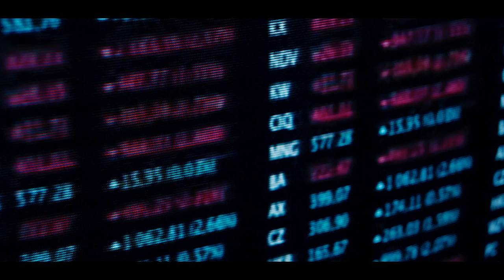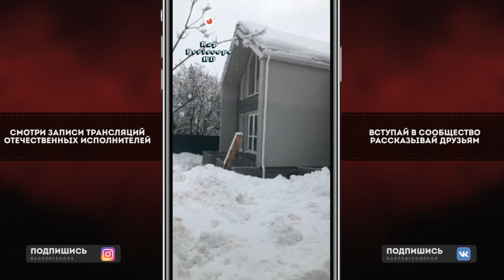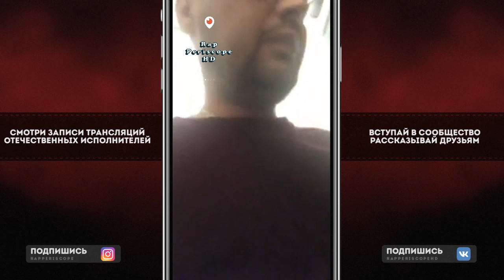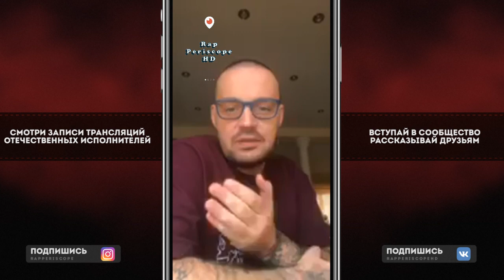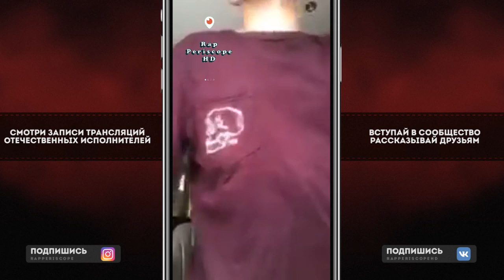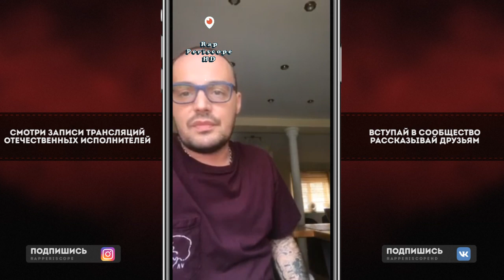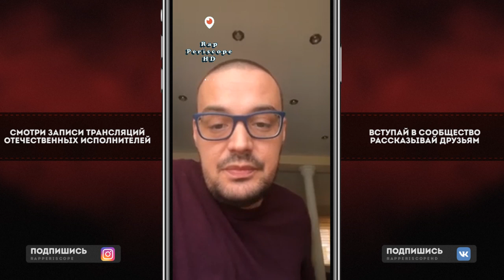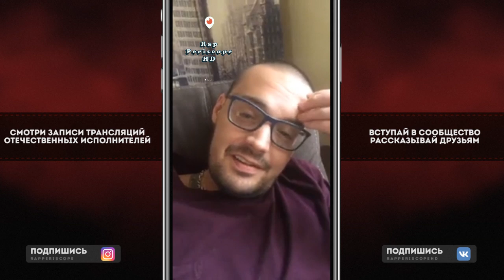Гуф о Децл, Яне, треке 31 февраля, Анонс Альбома